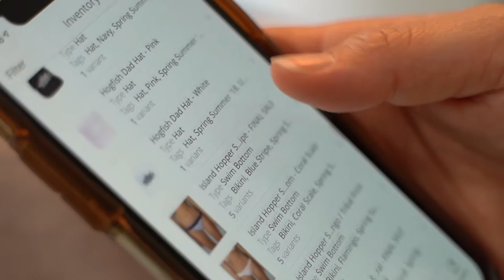Fishing wear designed with women in mind | TradeGecko Founder Stories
No one was creating fishing apparel for women, yet ladies accounted for 27% of the market, it was then that Reel Skipper's founders Samantha Pettinaroli and Michelle Lynn knew they were on to something. Here's how Reel Skipper is changing perceptions about women and fishing.

Here's how TradeGecko can help you build your own amazing business